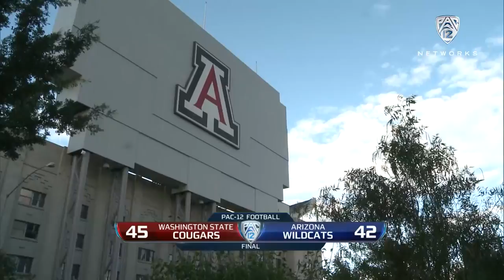Recap: Washington State football outlasts Arizona in shootout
Pac-12 Networks' Glenn Parker breaks down the 45-42 win by the Washington State football team on Saturday against Arizona in Tucson. Cougars quarterback Luke Falk threw for 514 yards and five touchdowns, including four to wide receiver Gabe Marks.